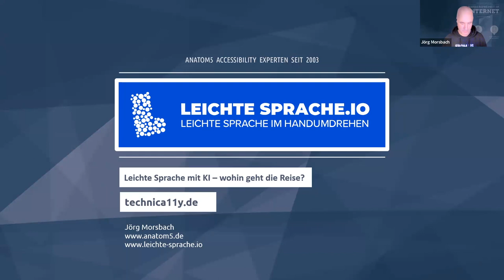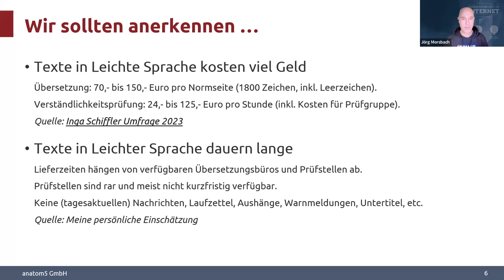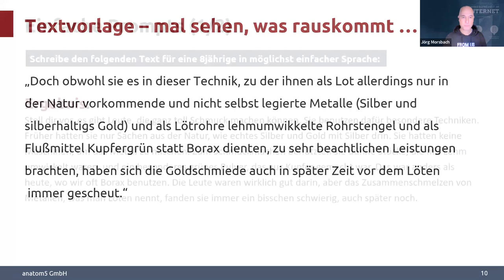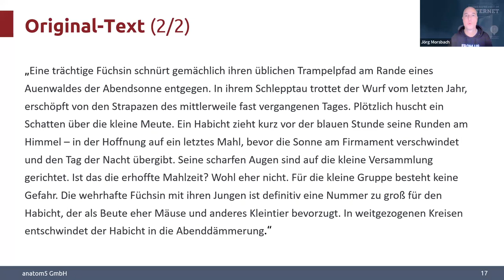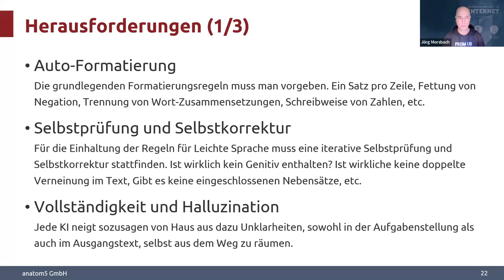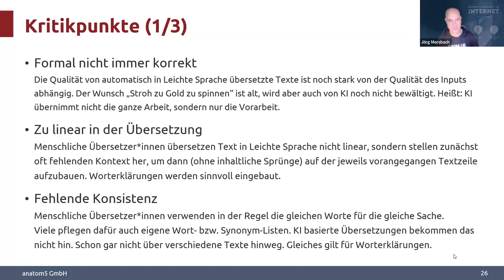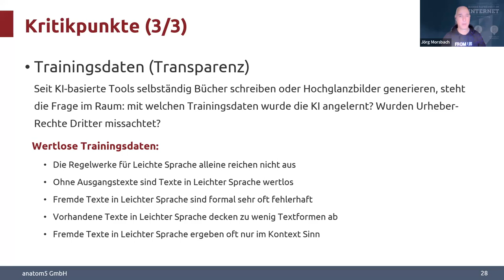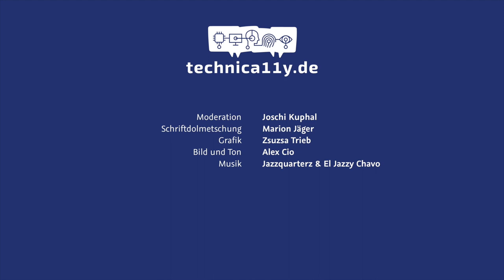Leichte Sprache und KI — mit Jörg Morsbach (technica11y.de #22)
In dieser technica11y-Eposide mit dem Titel „Leichte Sprache mit KI – wohin geht die Reise?“ zeigt Jörg Morsbach von der Agentur anatom5 aktuelle Möglichkeiten und Grenzen bei der KI-basierten Übersetzung von Alltagstexten in Leichte Sprache auf. Dabei lässt er uns an den Erfahrungen teilhaben, die er und das Gründerteam von Leichte-Sprache.io in den letzten Monaten sammeln konnten. Leichte-Sprache.io befindet sich zum Zeitpunkt der Aufnahme noch in der Beta-Phase und wurde zusammen mit dem Entwickler Christian Laczny und Marcel Wittwer, Spezialist für IT-Automation und KI-gestützte Sprachmodelle, auf die Beine gestellt. Leichte-Sprache.io ist eine KI-basierte Online-Lösung, die Alltagstexte automatisch in Leichte Sprache übersetzen soll. Jörg Morsbach gibt in diesem Webcast spannende Einblicke in die Entwicklung, spricht über Herausforderungen und zeigt transparent die aktuellen Grenzen von KI-basierten Übersetzungen in Leichte Sprache auf. Anhand unveränderter Übersetzungsbeispiele zeigt er, was derzeit geht und was vielleicht noch nicht so gut geht. Wer sich vorab einen Eindruck verschaffen möchte, findet weitere Informationen unter Leichte-Sprache.io.

Jörg Morsbach ist gelernter Diplom-Designer und seit über 20 Jahren Geschäftsführer der auf digitale Barrierefreiheit spezialisierten Agentur anatom5. Seit 2017 ist Jörg BITV-Prüfer im BIK BITV-Test Prüfverbund, was ihm dank des Austauschs mit Kolleginnen und Kollegen auch zur fortlaufenden Aktualisierung seines eigenen Wissens dient. Bei anatom5 ist er für Schulungen, Beratung, Konzeption, Qualitätssicherung und Accessibility-Testing zuständig. 2018 wurde er mit der Übersetzung der Paypal AGB in Leichte Sprache beauftragt – ein Mammut-Projekt, wie sich herausstellen sollte.